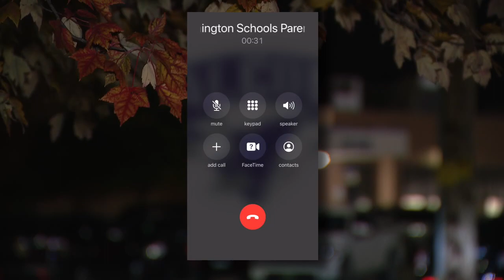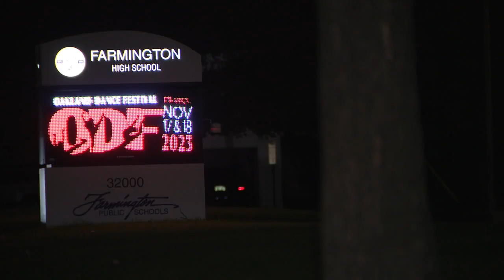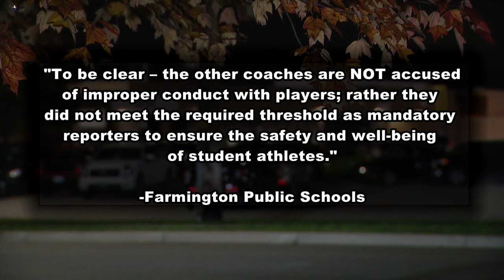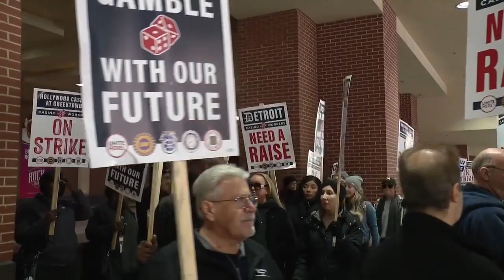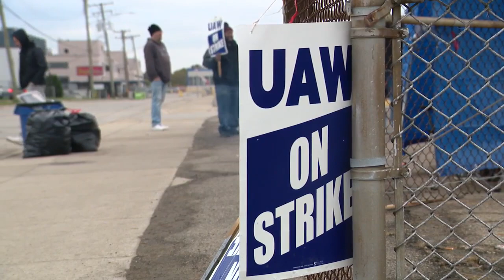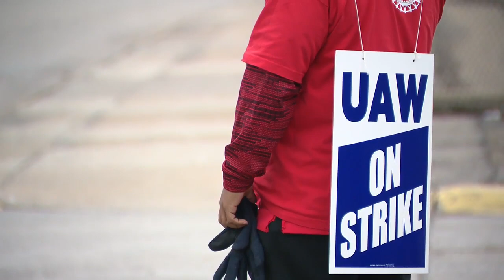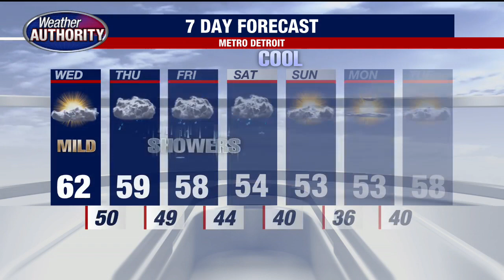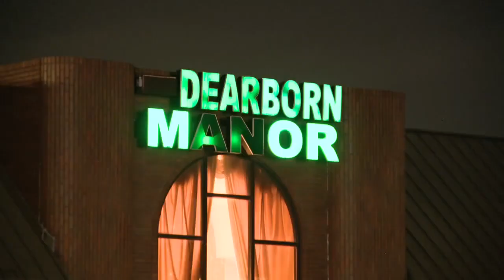FOX 2 News: The Edge | October 17, 2023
Farmington High School assistant coaches terminated for knowledge of ‘sexual study parties,’ casino workers strike for better contract, experts warn ongoing UAW strike may lead to challenges for parts suppliers and production lines.